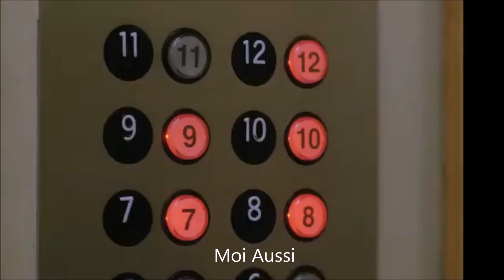Shannen Doherty . 1971 - 2024. You're Beautiful